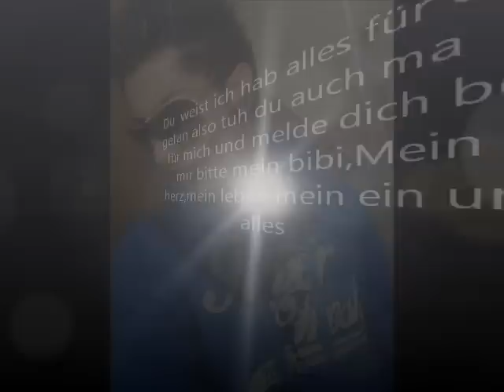Mergim-Kengtari -Für Sofija -New 2011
Mergim-Kengtari Für Sofija 2011